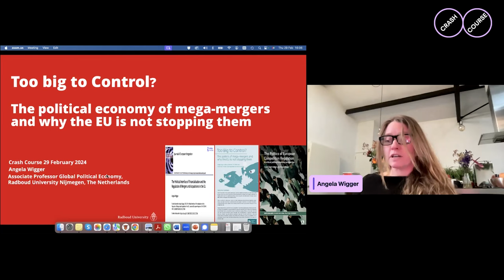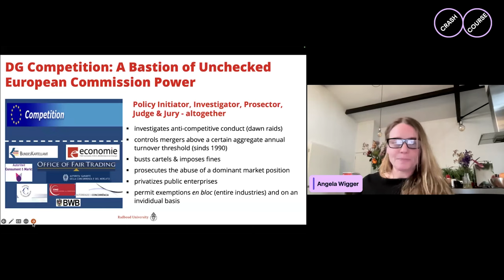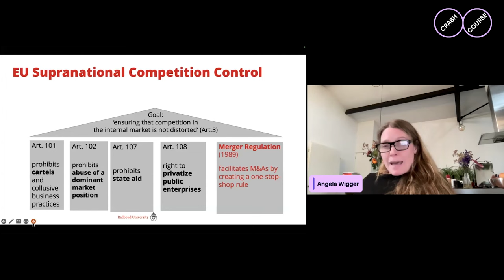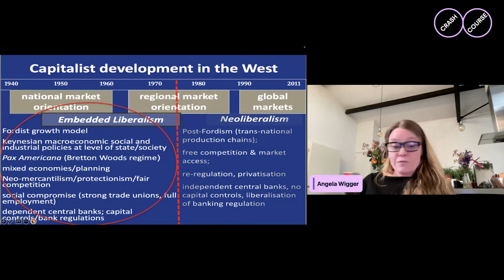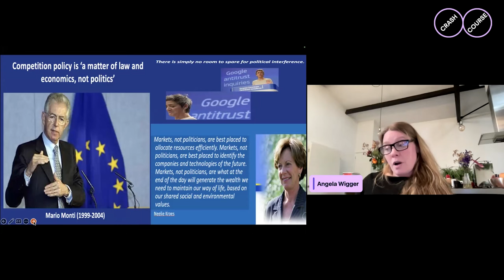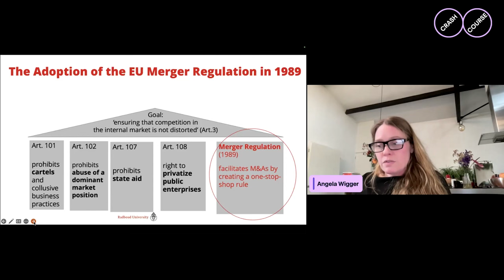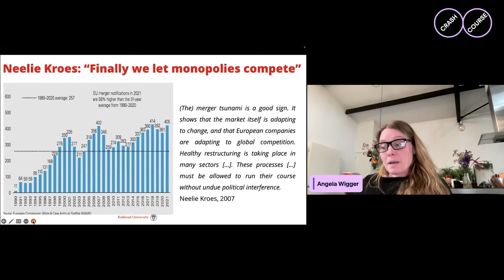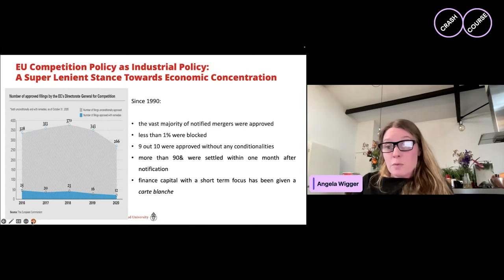Monopoly Power and EU Competition Policy — with Angela Wigger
During the pandemic and its aftermath, the world witnessed a revival of new narratives and strategies related to industrial policy in a geopolitically competitive environment. We invite Angela Wigger to reflect on the history of competition policy in the EU and provide a deeper understanding of the latest “come-back” of EU industrial policy. She will explain how EU competition policy is enshrined in the shift towards a neoliberal order since the 1980s. Angela will provide a perspective on contemporary competition policy since the financial crisis, reflecting on the role of political institutions like the European Commission.

We will further ask Angela:

* How should we understand the concept of “competition” in the context of the EU?
* Whose interests do the EU’s competition policy serve, both in terms of industries and  geopolitical actors?
* Are alternative types of competition policy feasible, and how should we shape them?

Angela Wigger is an associate professor on Global Political Economy at the Radboud University in Nijmegen (the Netherlands). She researches capitalist crises from a historical materialist perspective. Focal points are the geopolitics of EU industrial and antitrust policy, industrial re-shoring attempts, the “competitiveness” fetish, internal devaluation and debt-led accumulation in the age of rentier capitalism.

She wrote “The Politics of European Competition Regulation. A Critical Political Economy Perspective” (with H. Buch-Hansen, 2011, Routledge/RIPE) and published in journals like New Political Economy, New Political Science, RIPE, JCMS, Economy & Society, Globalizations, Geoforum, Capital & Class, Ephemera, and many more.